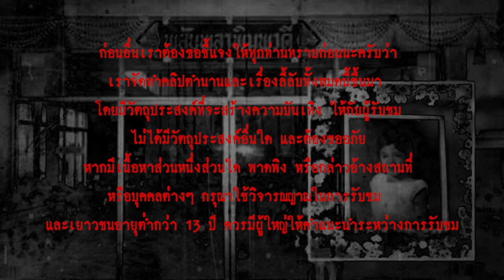พิมพวดี l เรื่องเล่า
...เรื่องราวของเวรกรรม เป็นความเชื่อของชาวไทยที่ส่งต่อจากรุ่นสู่รุ่น ซึ่งยากต่อการพิสูจน์เพราะว่ากันว่ากว่าจะได้รับกรรมที่เคยก่อในนรกภูมิ ซึ่งอาจจะต้องชดใช้หลังจากเสียชีวิต แต่กับบางคนเวรกรรมนั้นได้ตามข้ามภพข้ามชาติมาด้วย และเรื่องเล่าในวันนี้ ก็เป็นของ เด็กหญิงพิมพวดี โหสกุล ที่เล่าผ่านประสบการณ์ของนายแพทย์อาจินต์ บุณยเกตุ อดีตแพทย์ผู้อำนวยการ โรงพยาบาลวชิระ จังหวัดภูเก็ต ระหว่างที่เขารับการรักษาอาการปวดหัวข้างเดียว ซึ่งเขาต้องทนทรมานกับโรคนี้มาหลายสิบปี ที่โรงพยาบาลศิริราช ที่นี่เขาได้พบกับเด็กหญิงตัวน้อยคนหนึ่ง...